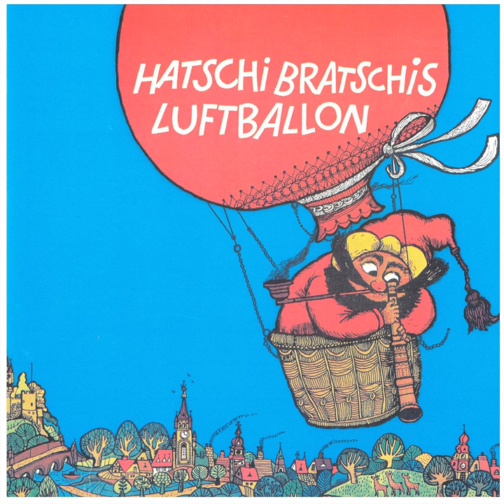Auf der Kaunser Alm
Auf der Kaunser Alm · Johanna Fabiankowitsch · Stefan Fleming

Hatschi Bratschis Luftballon

Composer: Freddy Gigele
Lyricist: Elfriede Potyka